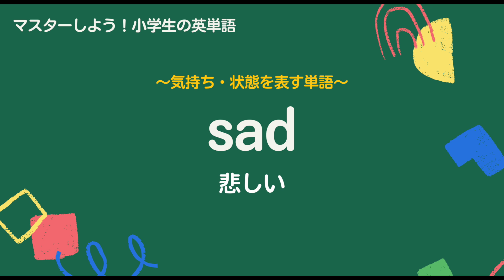シリーズで覚える小学生英語‹２７›【気持ち・状態】まとめて覚えよう！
おすすめの書籍はこちら

＼6年間使える! 楽しく勉強♪/
小3から英語が必修化され、小5・6では英語が正式な教科になります。習得英単語数は600~700語と言われています。小学生が楽しみながら英語を覚えられるよう、小学校で知っておきたい英単語・熟語・会話表現をまとめました。新学習指導要領対応。
ーーーー
これまで小学5年生・6年生を対象に行われていた外国語活動が、小学3年生からに前倒しされます

より具体的には、小学3年生・4年生で外国語活動を年15コマ（※1コマ=45分）実施。おもな学習目的は、アルファベットの読み方や、短い話を聞いて内容を理解できるようにすることです。

・ドラえもん はじめての英語図鑑: 小学生のための楽しい絵辞典
・1日5分で身につく! 小学生の英語
・「意味順」だからできる! 絵と図でよくわかる 小学生のための中学英文法入門
・CD付 イラストで直感的にわかる 小学英語ワークブック 小学生のうちから学んでおきたい英文法が身につく
・小学うんこ英単語1500
・小学教科書ワーク 英語 3年 小学校の英語活動に対応 (オールカラー,付録・音声付き)
・やさしくまるごと小学英語
・ドラえもんはじめての英会話辞典: 小学生のための英語表現集
・小学英語1100 (マンガ×くり返しでスイスイ覚えられる)
・ＮＨＫラジオ 小学生の基礎英語
・すみっコぐらし学習ドリル 小学英語 はじめてのABC ローマ字
・ドラえもん 小学生の英単語・英熟語1050
・小学校5年生の英語が1冊でしっかりわかる本
・がんばりすぎない！おうち英語: 先生はパパとママ！小学生の子どもを持つ親が、初期費用1万円＆週1時間からスタートできるおうち英語ガイド
・【CD付】小学生のための英語練習帳3 英語の文
・【CD付】小学生のための英語練習帳1 アルファベット・英単語・会話
・〈改訂版〉マンガ 小学生の英語 はじめてレッスン
・小学高学年 自由自在 英語:小学生向け参考書/基礎から難関中学受験(入試)まで (受験研究社)
・読まずにわかる こあら式英語のニュアンス図鑑
・最新版 書いて覚える楽しいフォニックス ([CD+テキスト])
・小学英語 はじめての英単語 (早ね早おき朝5分ドリル)
・小学生の英単語カード950 (新レインボーはじめて英語図鑑)
・「意味順」だからできる! 小学生のための英文法ドリル1be動詞マスター
・A4一枚英語勉強法 見るだけで英語ペラペラになる
・新レインボー小学英語辞典 小型版(オールカラー)(小学生向辞典・事典)